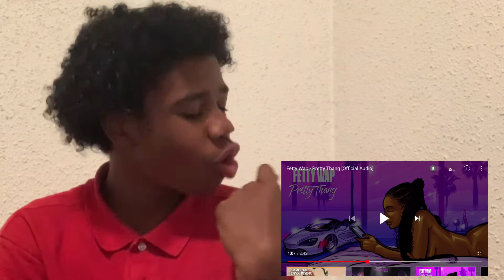Reacting to Fetty Wap (pretty thang)